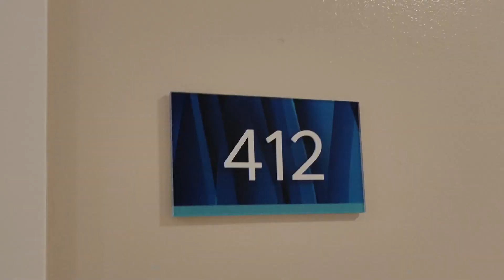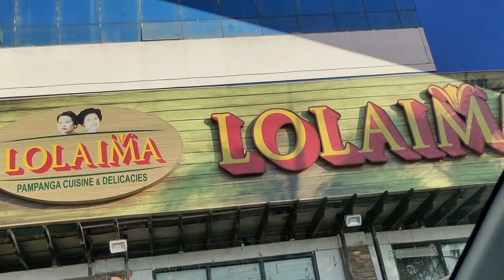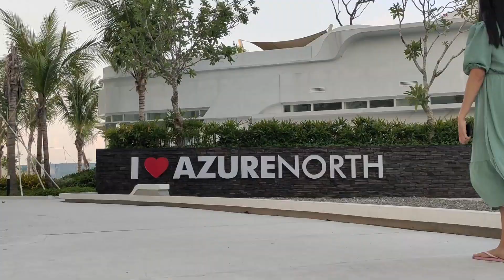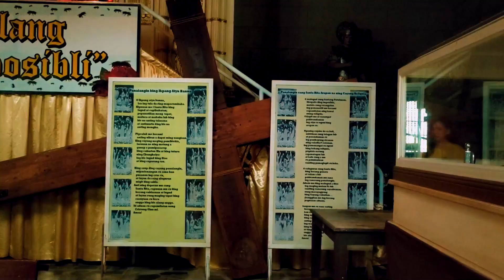Azure North | Staycation in Pampanga | Cozy Home PH | Manmade Beach | Apag Marangle and Lolaima